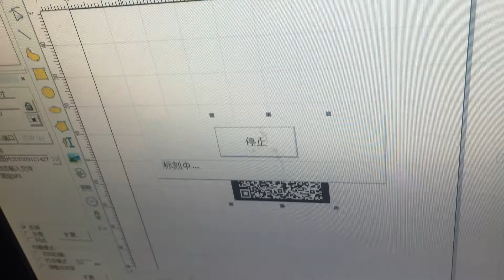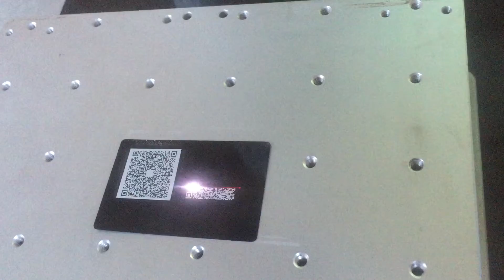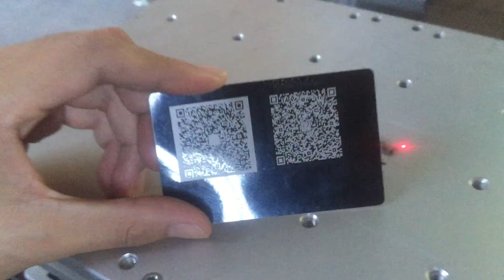QR code engraving video